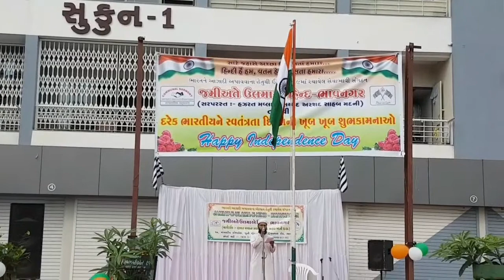15 August 2019 _- Mazlum bichari yak jahti par jab firka parast tut pade(720P_HD)_1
Jamiat-E-Ulama Bhavnagar